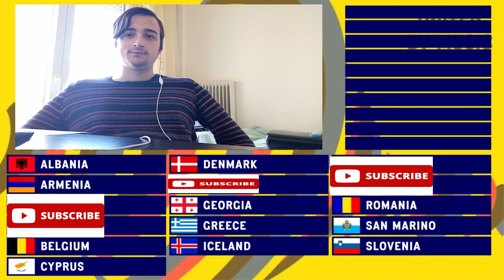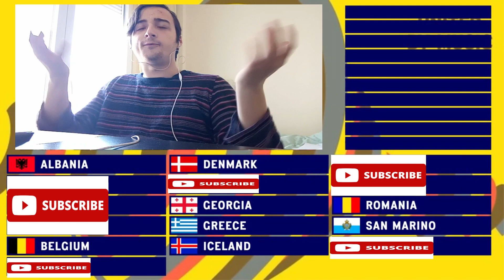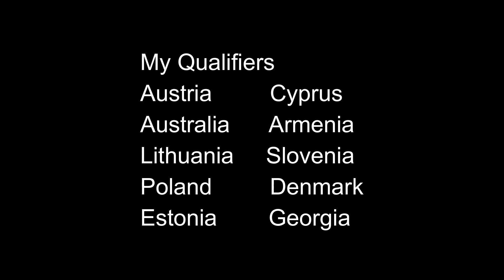Eurovision 2023 Semi Final 2 Qualifiers Before Rehearsals